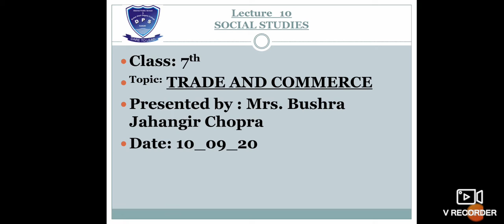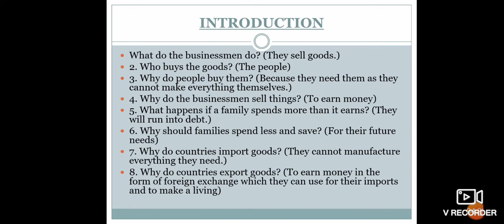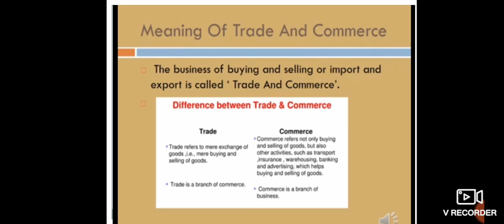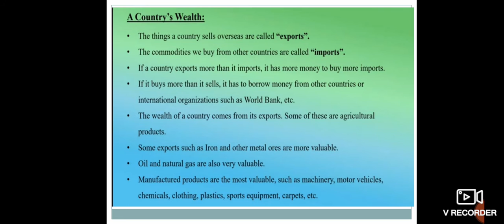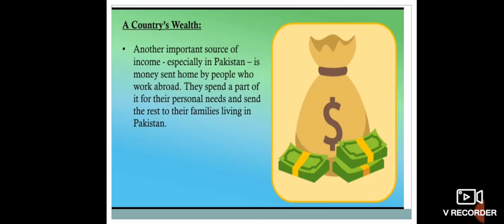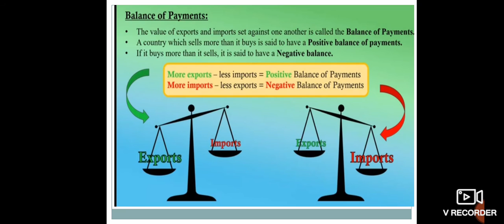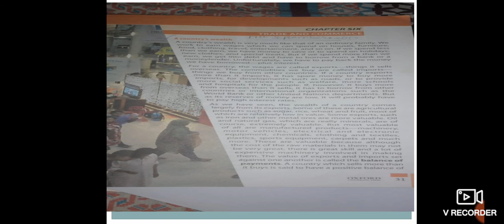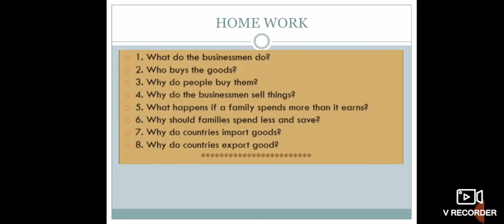Trade and commerce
Class 7.s.st